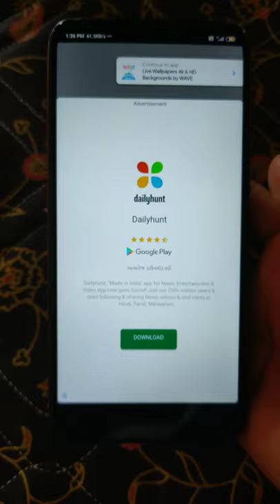4k Wallpaper App For Android 2021 | 3D Wallpapers For Android phone | by Sandeep Technical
3d wallpaper
wallpaper
3d wallpapers for android
live wallpaper
wallpaper apps for android
android wallpaper
best wallpaper apps
4k wallpaper
android wallpaper apps
best android wallpapers
wallpaper for android
wallpaper apps
4k wallpaper for android
wallpapers for android
3d wallpapers apps
3d wallpaper for android
wallpaper android
android wallpaper app
best 4k wallpaper app for android 2021
3d wallpapers for your phone
3d wallpaper apps
best android wallpaper apps
wallpaper app